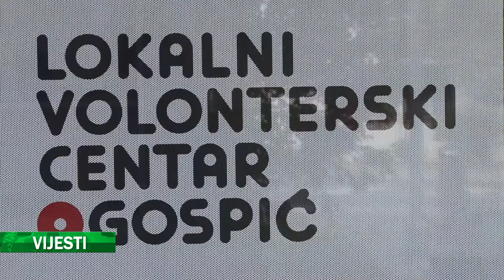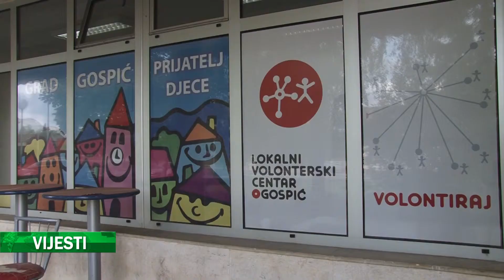Tribina Roditelji na zadatku (04-05-2019)